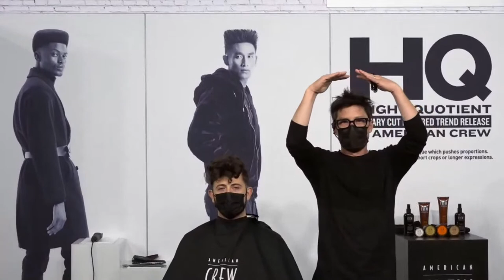Barber Tutorial: Classic Tapered Fade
Learn how to cut a tapered fade with American Crew Global Artistic Director Paul Wilson (@paulwilsoncrew) and All-Star Nevena Roth (@nevsyzee). The look is from the 2021 American Crew HQ Collection, which takes inspo from old-school barbering techniques and the military crew cut.

Want more education? Head to BTC University for more free & exclusive content!